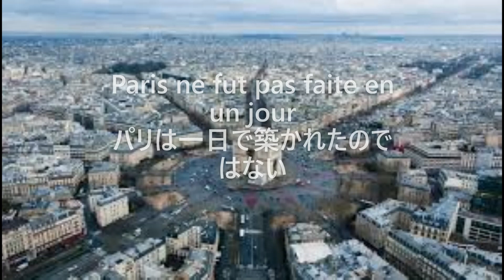【ドイツ語・フランス語・イタリア語の名句】国が変わればことわざも変わる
文明史家・日本人のための世界史作家・生命力を高める文章家の小園隆文です。

日本人は清く、真面目です。?「いや～自分はずぼらでだらしなくて…」という人ですら、世界標準で見れば清く、真面目です。

そんな日本人は世界から尊敬されています。でも同時に損もしています。

世界が日本人だけなら、清く真面目だけでいいでしょう。ですが世界には色々な価値観を持つ人々がいます。そしてその彼らの多くが、一般の人々は少しでも利益を！政府・役人は少しでも国益を！とあらん限りの知恵と策略を巡らせています。何のため？生き残るためです。

私はそんな日本と日本人が、その美徳は心の奥底に残しながら世界の中でもっとふさわしい国益と地位を得られるようにしたい。そのためには学ぶ必要がある。そう「彼を知り己を知らば百戦して危うからず」(孫氏の兵法)

私はその学ぶ題材をヨーロッパとその歴史に求めました。多くが日本より人口も少なく、面積すら小さい。世界に君臨した過去の栄光も、今はない。

そんな彼らがなぜそれでも、自国のことをきちんと愛し、自国の美点をこれでもか！と主張し、そして小さくても世界の中で一定の存在感を持ち続けていられるのか？

そこには、日本と日本人が世界の中でよりふさわしい国益と地位を得られる秘訣がきっとある！そんな思いでヨーロッパ史を学んできた私は、自分なりのある結論を出しました。

日本人がヨーロッパとその歴史から学ぶべきもの、それは

しぶとさ　図太さ　したたかさ

何度失敗し、叩きのめされてもその都度立ち上がり復活してくる　しぶとさ

例え不利な状況でも自分の正しさを言い続け、最後には相手に認めさせる　図太さ

不遇な時でも自信と誇りを失わず、他人をなぜか惹きつけて止まない　したたかさ

これからの日本と日本人に必要なのはこの

これを学べるのがヨーロッパ史。そんな思いで、私はヨーロッパ史を執筆の対象とし、そして自分自身も学び続けています。

清く真面目、だけど損している

日本と日本人が、世界の中で生き残っていくために

を学ぶことを目的として、YouTubeでは

【ドイツ・フランス・イタリア三国史】
【ドイツ・フランス・イタリアの神話・伝承】
【ドイツ語・フランス語・イタリア語の名句】

３シリーズの動画をアップしていきます。

ヨーロッパ諸国諸国の中でも特に

しぶとさ⇒ドイツ

図太さ⇒フランス

したたかさ⇒イタリア

から学べるという、これまでの執筆と研究学習による自分なりの結論から、

独仏伊三国の歴史と人物が9割

とドイツ・フランス・イタリアの三国にほぼ集中して、そのサバイバル術を学ぶことを目的とした動画になります。

週2～3回のペースで配信していきますので、気に入ったら【いいね！

動画の内容をブログではより深く解説しています。そちらも是非お読みください。

アマゾンでヨーロッパ史の小説も販売しています。

歴史の叡智を自分に血肉とする、会員制有料メルマガの登録はこちら